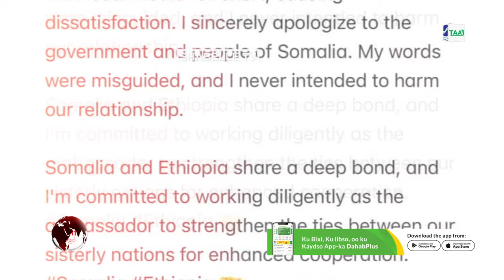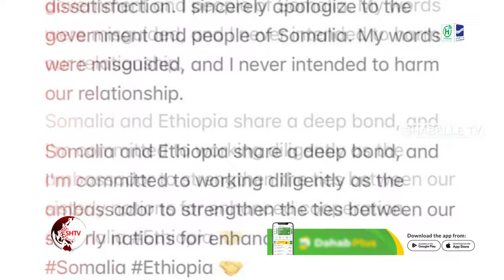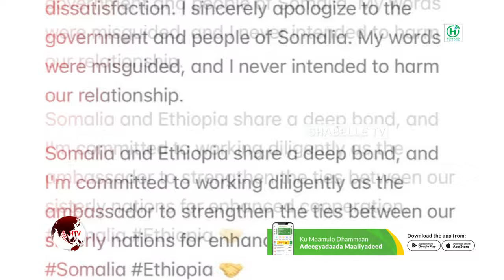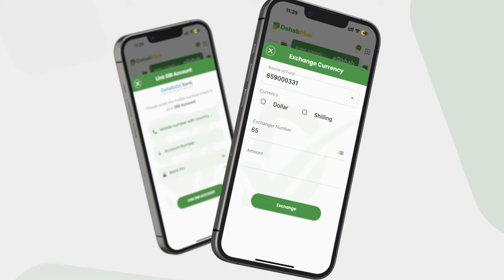Safiirka Itoobiya oo raaligelin ka bixiyay gefkii uu u gaystay madax-banaanida Soomaaliya.